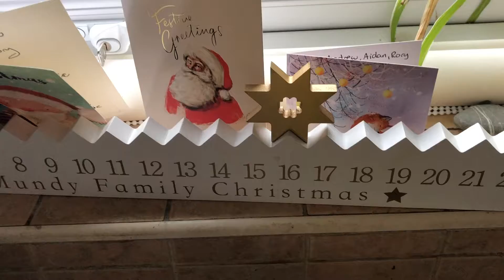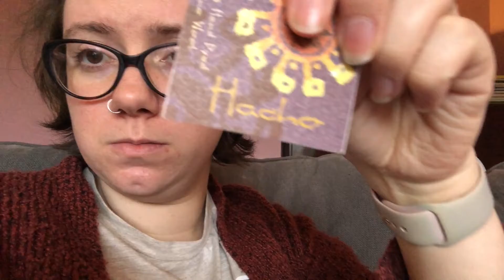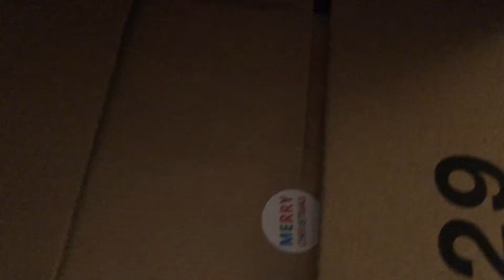Vlogmas Day 17